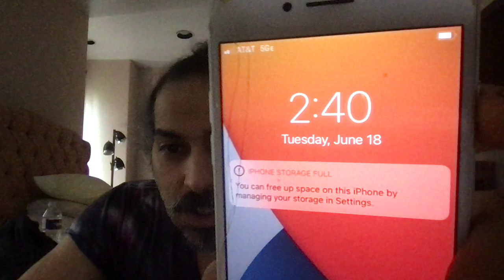Intimidating and coercing civilian population and using such to influence the policy of a government